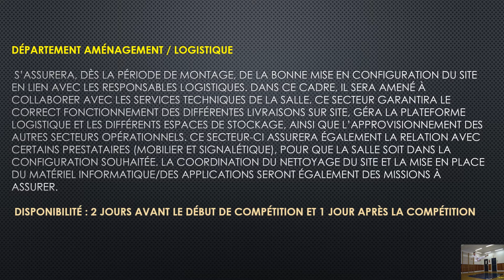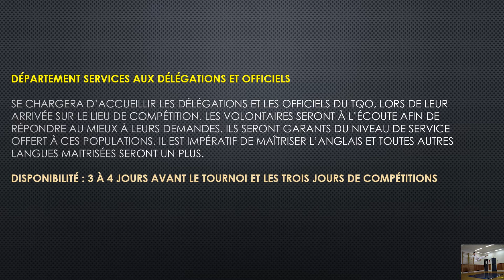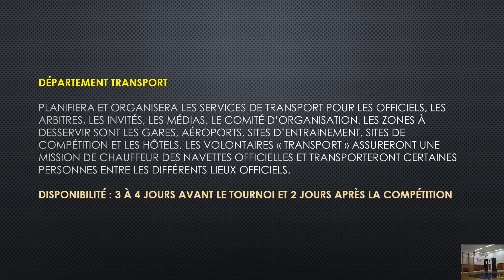PARTICIPER AU TQO 2020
Je vous montre comment devenir bénévole pour le TOURNOI DE QUALIFICATION OLYMPIQUE 2020 organisé à Paris par la FFK.